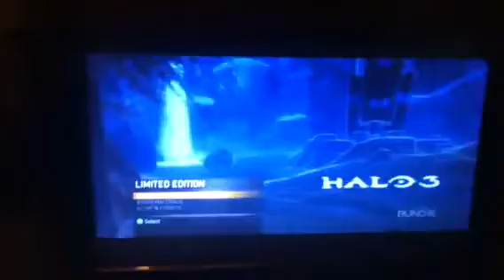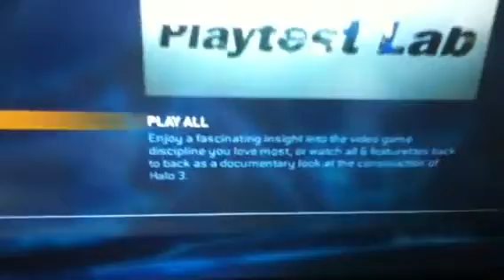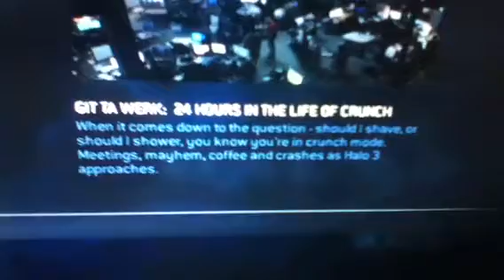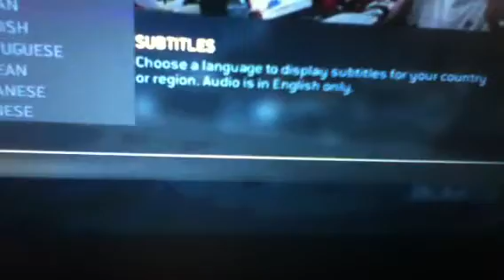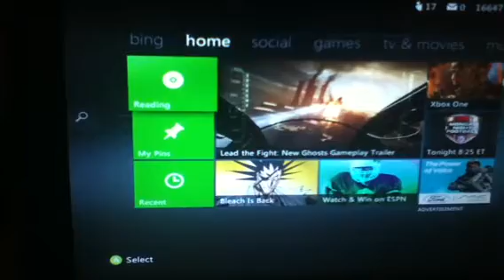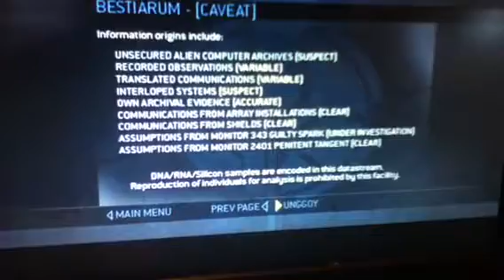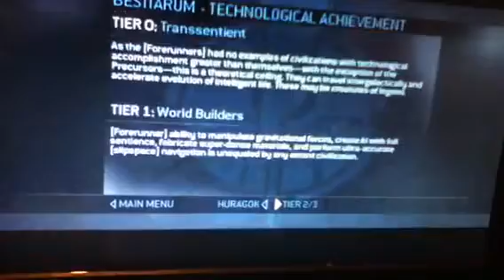Game Showcase: Halo 3 Essentials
I show off The Halo 3 Limited Edition Disc 1 and 2. These are jam packed with lots of extras regarding Halo 3 and its creation. Enjoy!